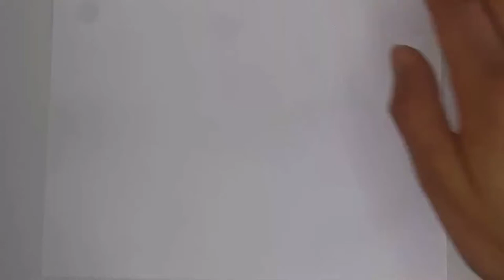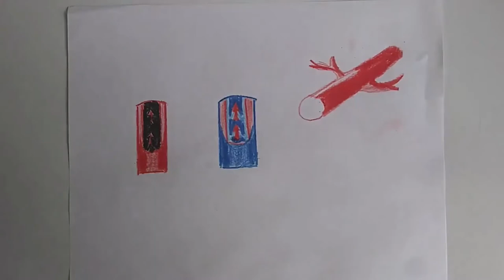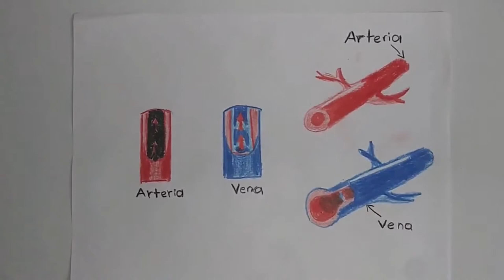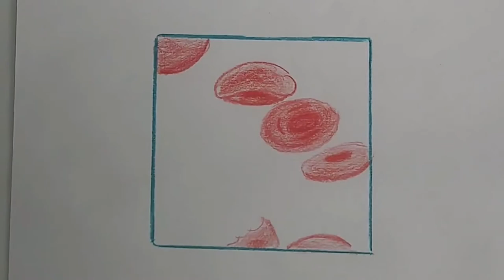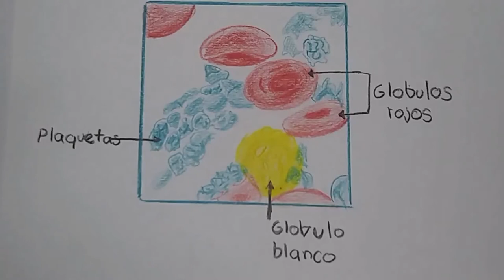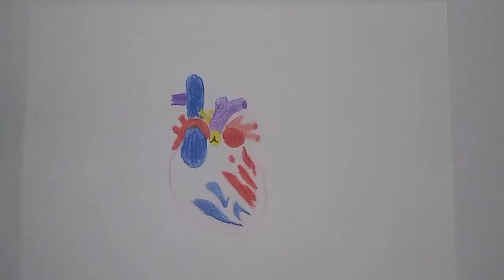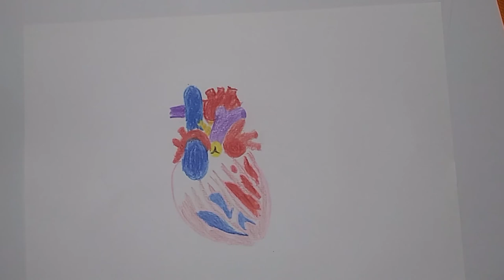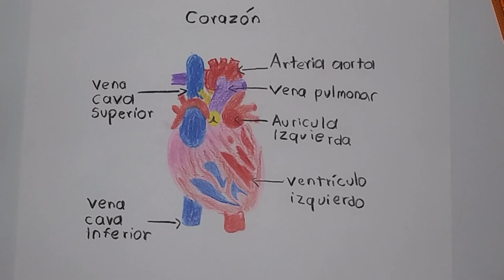sistema circulatorio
completo con todas sus partes
0:00 Vasos Sanguíneos
3:34 Células Sanguíneas
7:36  Corazón